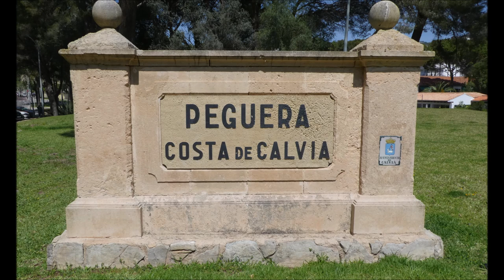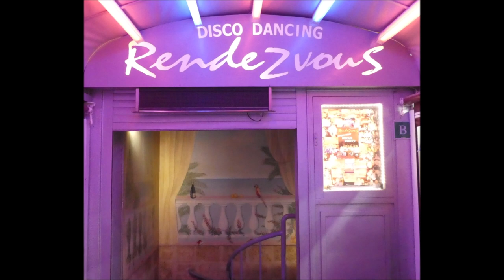Mallorca Paguera Mai 2024 Rondevouz Teil 6 von 11